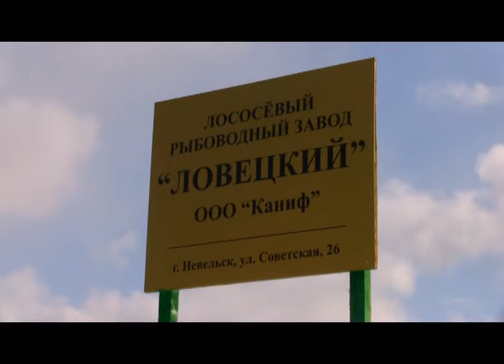Первый частный рыбоводный завод в Невельском районе